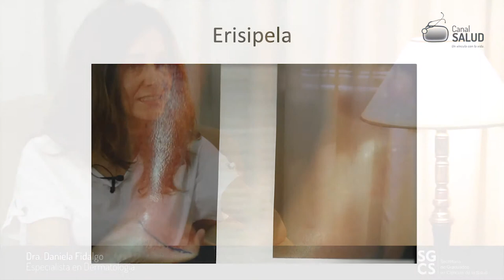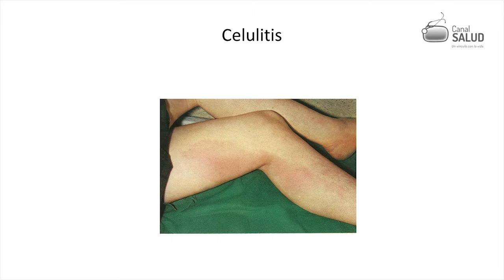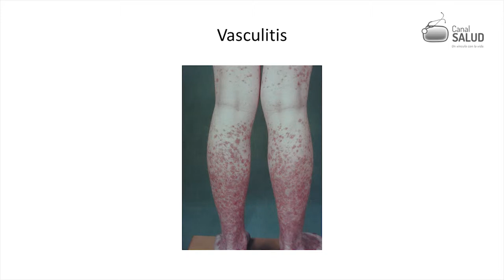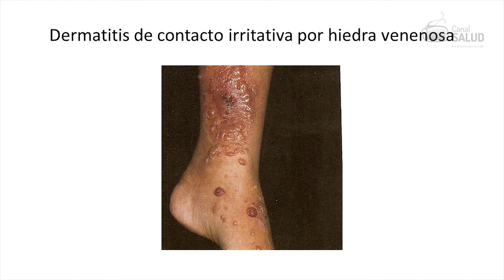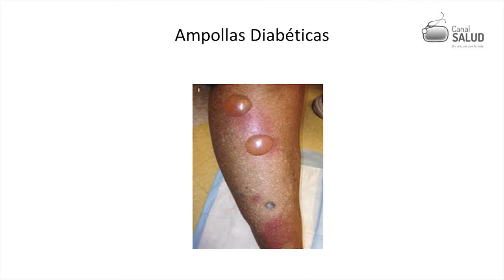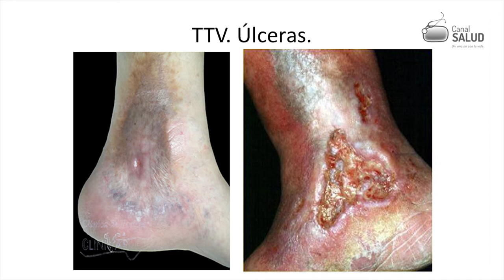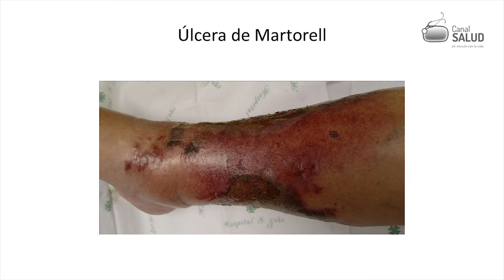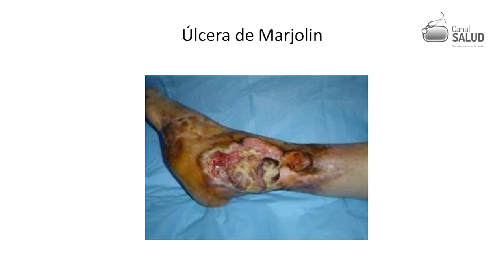Dra Fidalgo DERMATOLOGÍA 3/4